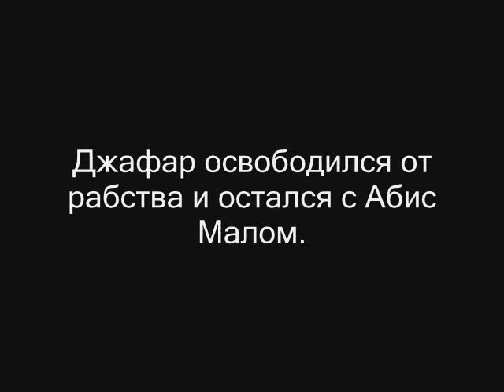Желания Абис Мала